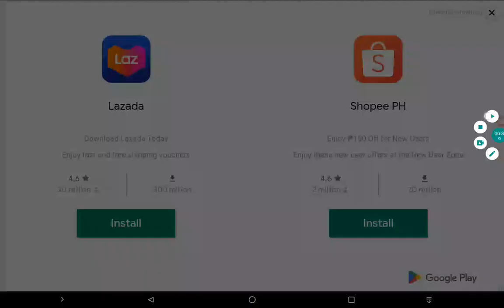Hill Climb Racing 2 High Score - Mine 7058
Yeah I Fail

Also The Next 6 Videos Will Now Be Uploaded